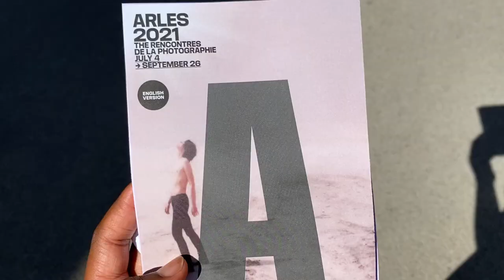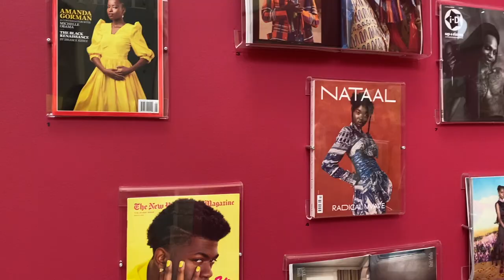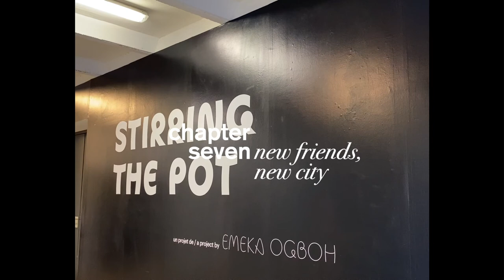gap year diaries | life lately: provence, grenoble & moving to marseille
allooo,
cheers to more adventures in marseille!
xoxo,
delali

💌 timestamps
0:00 intro
0:36 chapter one: leaving paris
1:09 chapter two: days in provence
3:01 chapter three: visiting marseille
4:09 chapter four: weekend in grenoble
5:16 chapter five: moving to marseille
7:03 jam session #08
10:17 chapter six: class trip to arles
13:00 chapter seven: new friends, new city
14:26 outro

💌 faq
i'm a 17 year old gap year student currently studying and traveling abroad in france. i was previously based in california.

what do you use to film and edit your videos?
Canon g7x & iPhone 11 Pro; Final Cut Pro